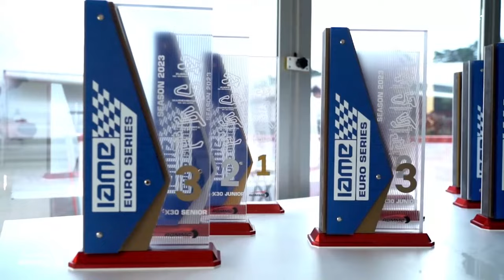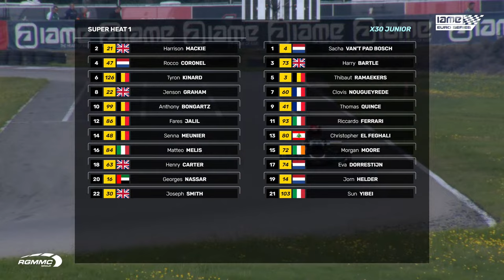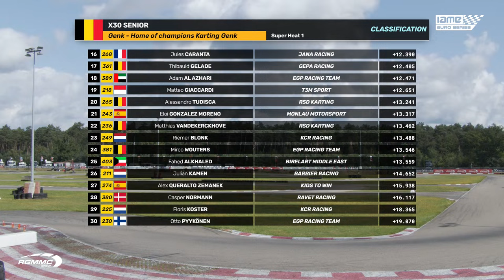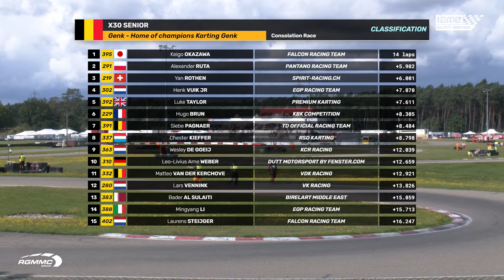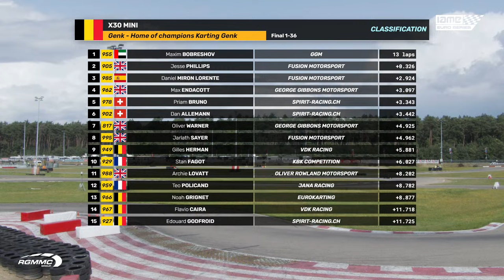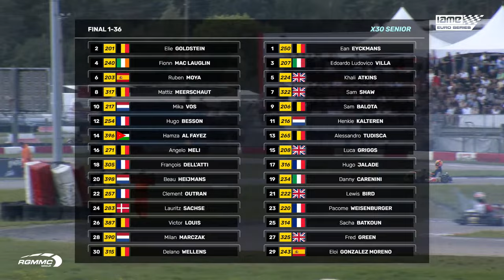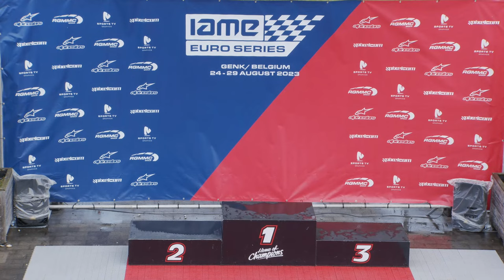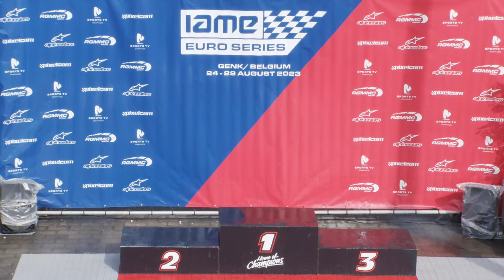IAME Euro Series 2023 - Round 4 Genk / Belgium (Sunday live stream)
The 2023 IAME Euro Series is promoted and hosted by RGMMC.